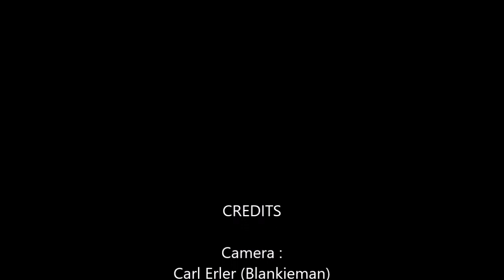M2P 2017 Day 1 Riders View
Matat 2 Pont

Day 1 Matat to Kokstad